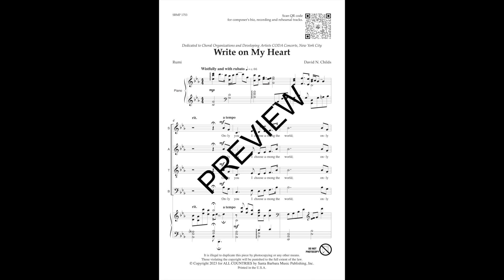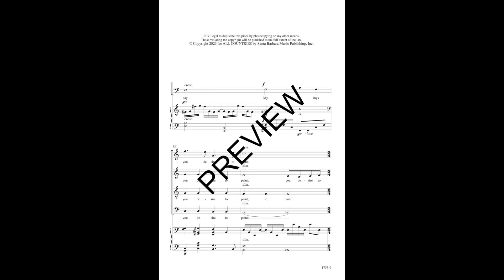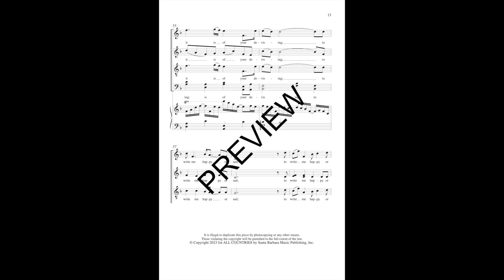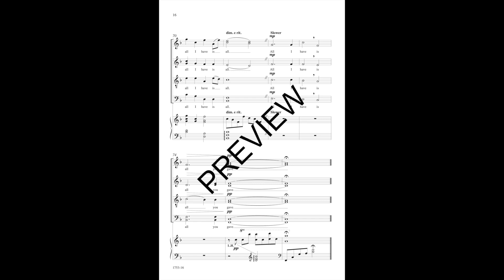Write on My Heart (SATB, piano) by David N. Childs - Score & Sound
For Preview Only - Legal Use Requires Sheet Music or ePrint purchase for every member of the ensemble.

Write on My Heart by David N. Childs
Item: SBMP 1753
SATB, piano

Recording: AvonovA Ensemble
David N. Childs, Artistic Director